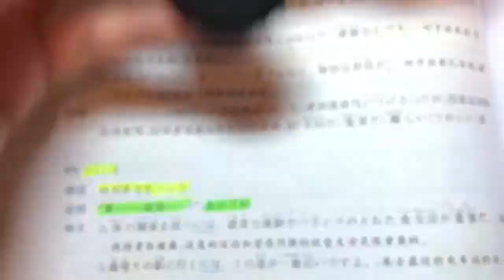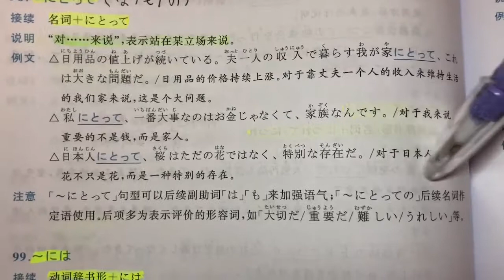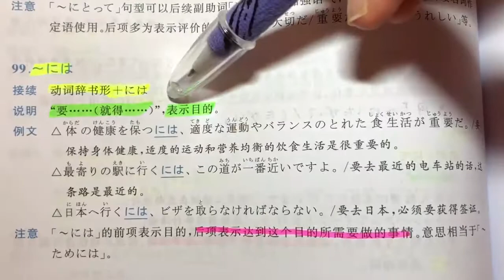日文自學 | JLPT N3 | 日本語能力試驗 文法 | Day 46［黑貓響子］